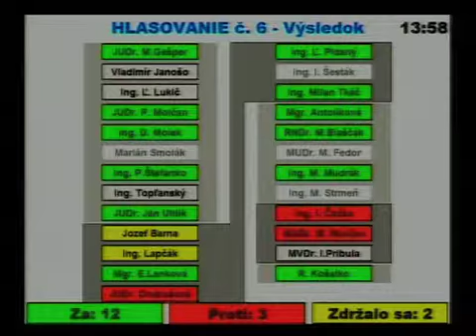21. mestské zastupiteľstvo 02/11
2. Návrh VZN o miestnych daniach